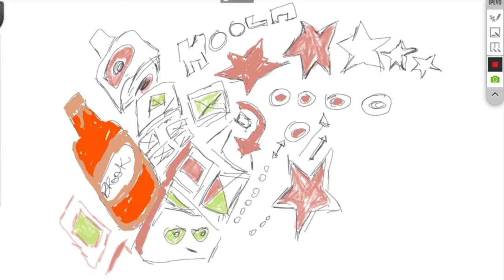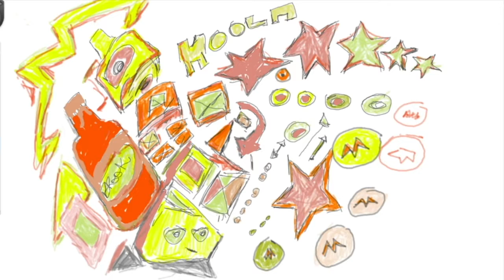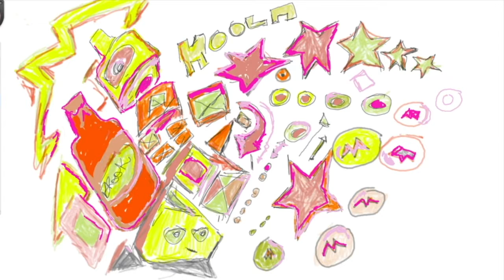advert popstar design element Cocohen